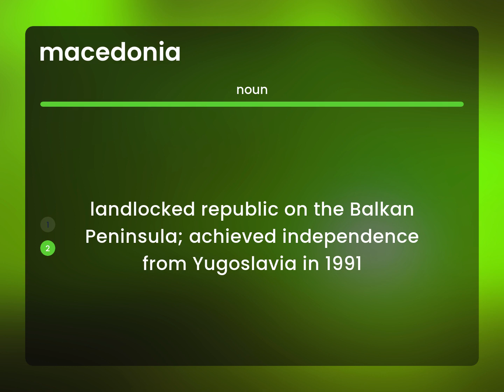Macedonia — MACEDONIA meaning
What is MACEDONIA definition?